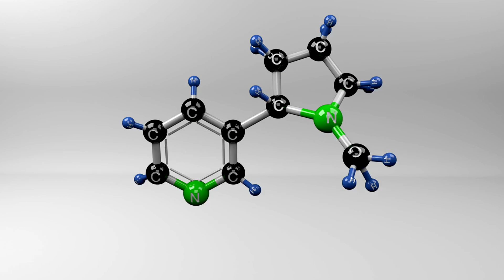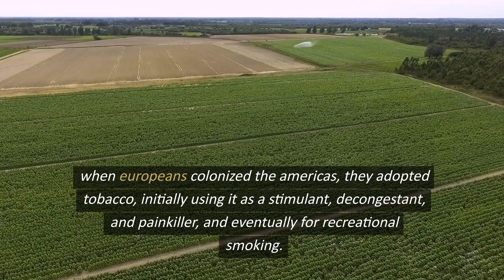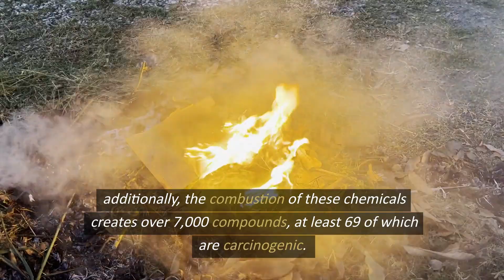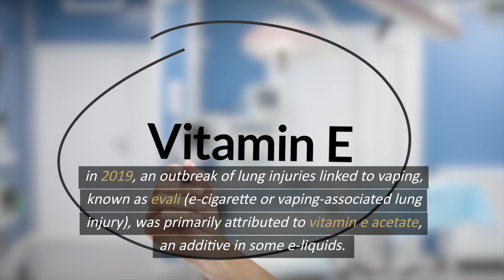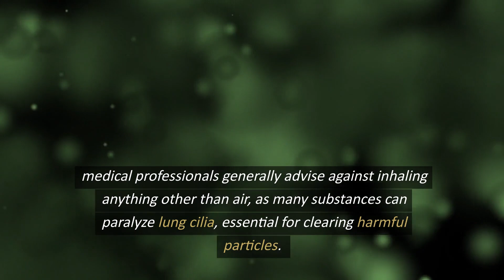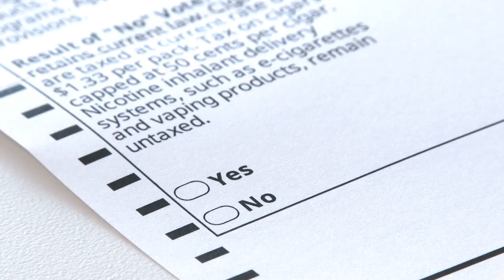Smoking Vs Vaping - Which One Is Relatively Better?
Smoking vs Vaping

Firstly, smoking tobacco, specifically cigarettes, is examined. Tobacco, a member of the nightshade family alongside tomatoes and eggplants, contains nicotine, a neurotoxin that serves as a natural insecticide. Despite its poisonous nature, humans have historically consumed tobacco for medicinal, recreational, and spiritual purposes. Indigenous peoples of the Americas utilized tobacco leaves for over 12,000 years in various rituals and ceremonies. When Europeans colonized the Americas, they adopted tobacco, initially using it as a stimulant, decongestant, and painkiller, and eventually for recreational smoking.

The harmful effects of smoking tobacco are well-documented. Nicotine, while an effective stimulant and painkiller, is highly poisonous in large doses. Tobacco leaves, particularly those used in cigarettes, contain significant amounts of nicotine, leading to symptoms such as nausea, lightheadedness, and severe anxiety, even death in extreme cases. Moreover, nicotine's addictive nature exacerbates its risks. Even quitting smoking does not eliminate exposure to nicotine, as products like nicotine gum and patches can still cause poisoning.

Worse than nicotine alone are the numerous chemicals introduced during the cigarette curing process. Tobacco is dried and treated with chemicals to enhance the smoking experience, many of which are toxic. The American Lung Association notes that cigarettes contain around 600 chemicals, including ammonia, acetone, butane, and carbon monoxide, all of which pose significant health risks. Additionally, the combustion of these chemicals creates over 7,000 compounds, at least 69 of which are carcinogenic. These compounds increase the risk of various cancers, stroke, heart disease, osteoporosis, vision problems, and diabetes.
Smoking also poses risks beyond the smoker, as secondhand smoke exposes others to harmful chemicals, increasing their risk of stroke and heart disease. Additionally, research suggests that thirdhand smoke—carcinogens left on surfaces—can also be harmful. These dangers have prompted many to quit smoking and switch to vaping, believing it to be a cleaner and less addictive alternative.

However, vaping, despite its modern appeal, carries its own risks. E-cigarettes, invented in 2003 by pharmacist Hon Lik, were intended as a safer alternative to smoking. Despite their initial promise, vapes have not proven to be a definitive solution for quitting smoking. Vapes operate by heating e-liquid, which typically contains nicotine, propylene glycol, or vegetable glycerin, along with flavorings. Although seemingly less harmful than cigarette smoke, vaping still produces carcinogenic substances.
The rapid rise of vaping in the 2010s led to the emergence of bootleg e-liquids, which were not always produced with safety in mind. In 2019, an outbreak of lung injuries linked to vaping, known as EVALI (e-cigarette or vaping-associated lung injury), was primarily attributed to vitamin E acetate, an additive in some e-liquids. While typically harmless in topical use, inhalation of vitamin E acetate can impair lung function.

The ingredients in vape juice, while often found in food products, may pose risks when inhaled. For example, diacetyl, a common flavoring agent, has been linked to a condition known as popcorn lung, causing severe respiratory issues. Similarly, cinnamaldehyde, a natural component in cinnamon, can impair lung function when inhaled. The inconsistent production of e-liquids raises concerns about potential toxic combinations.
Medical professionals generally advise against inhaling anything other than air, as many substances can paralyze lung cilia, essential for clearing harmful particles. While formaldehyde and other aldehydes in cigarettes are known to have this effect, similar risks exist with certain vape liquids.
Ultimately, the question remains whether vaping is healthier than smoking cigarettes. Experts suggest that while vaping might be slightly less harmful due to lower nicotine content and fewer toxic chemicals, it is not a risk-free alternative. The potential health impacts of vaping are still not fully understood, and future research may reveal more dangers.

Claims that vaping aids smoking cessation are also debated. Many vapers continue to smoke cigarettes, and evidence supporting vaping as an effective quitting aid is limited. Concerns about secondhand vape exposure further complicate the issue, prompting calls for similar public restrictions as those for smoking.